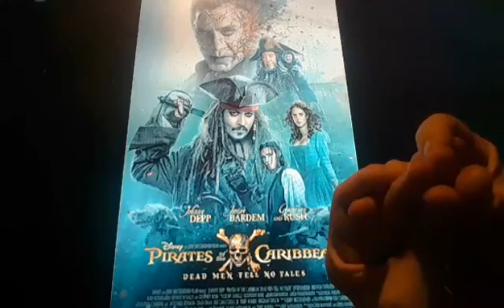Horacio the handsnake - Pirates of the Caribbean: Dead Men Tell No Tales/Salazar's Revenge